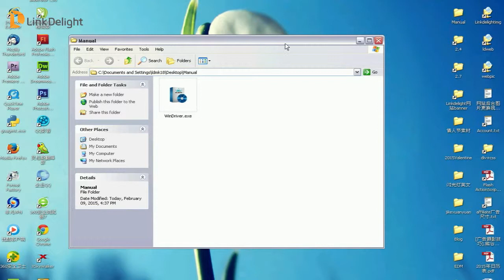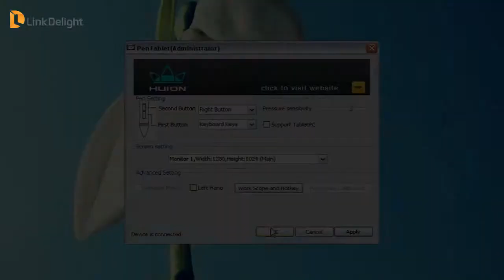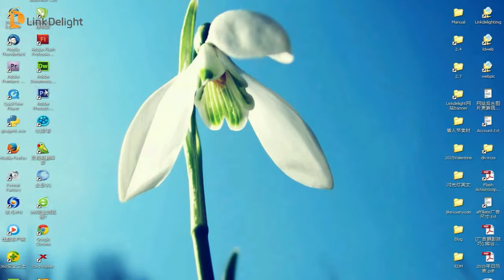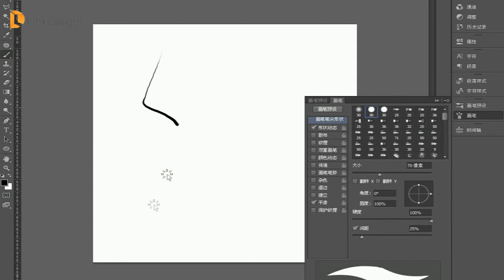Original Huion 690 Graphic Tablet from Linkdelight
Original HUION H690 Graphic Tablet , for more details, pls refer